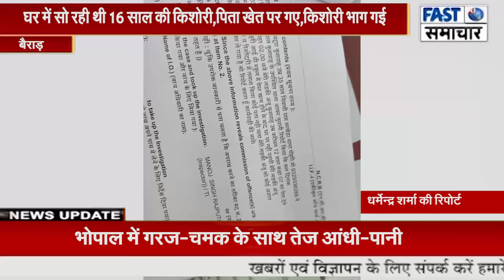घर में सो रही थी 16 साल की किशोरी,पिता खेत पर गए,किशोरी भाग गई